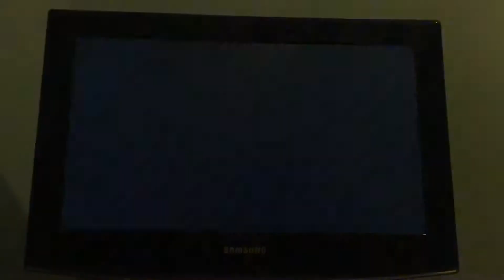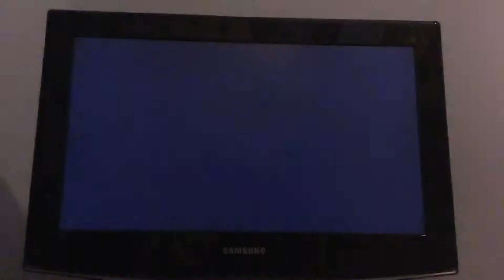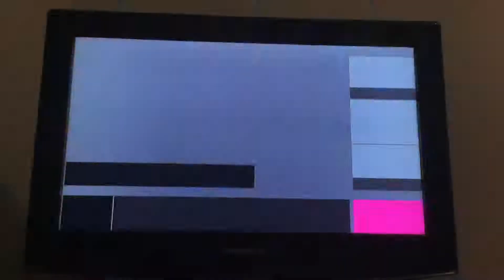SOE Playing with friends #2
Playing zombies with friends part 2
Plz like if u enjoyed and consider subbing